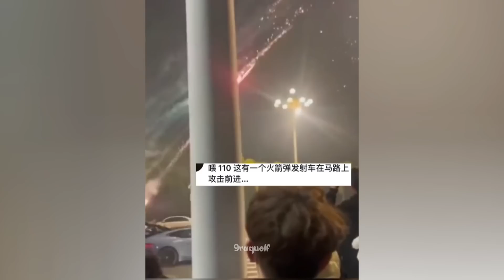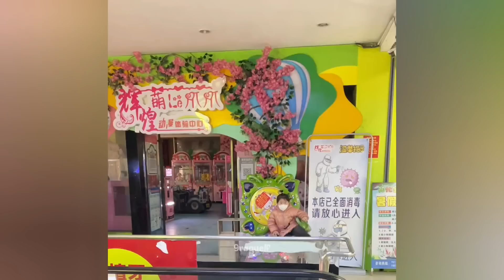Funny Moments Of People And Animals 🤣😂👌 #5